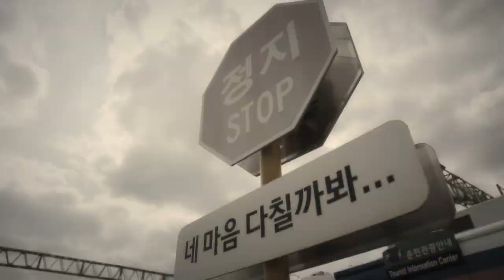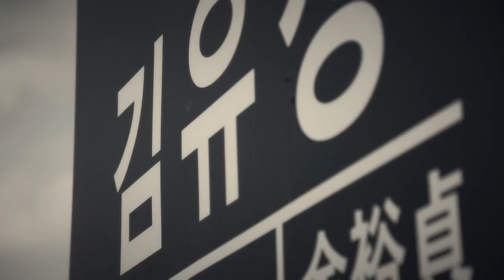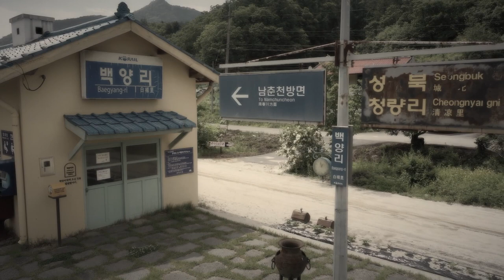싱어송라이터 뮤앤님 뮤비 Missing you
싱어송라이터 뮤앤님 뮤비 챌린지에 참여하게 되어 영광입니다.
기존 백양리역과 김유정역 촬영본을 다시 제작했습니다.
역이 주는 느낌을 살려 보려고 했으나
그림이 부족해 마지막 부분이 약하네요.
뮤앤님 아자 아자 가즈아!!!

뮤앤 Mu&-싱어송라이터 채널에 가시면 감미로운 음악을 들으실 수 있습니다

후원계좌
SC제일은행
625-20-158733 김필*